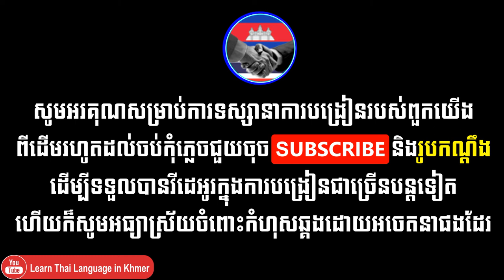របៀបធ្វើជ្រក់ឆៃថាវ - วิธีการทำดองบีทรูท - Learn Thai Language in Khmer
so sometime they learn Thai language on video YouTube, Facebook or other websites
These are some lessons, I will teaching you

 Thai Grammar
 Thai Greetings
 How to Introduce Yourself in Thai
 General Conversation
 Thai Number
 Eating
 Directions and places
 Transportation
 Time and Date
 Colors
 Fruits
 របៀបធ្វើជ្រក់ឆៃថាវ - วิธีการทำดองบีทรูท